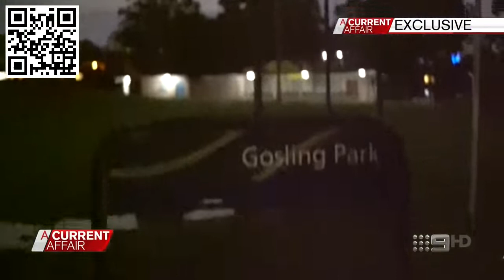Skaf Rapist Bride. Rapist Gang Tricks White Eve